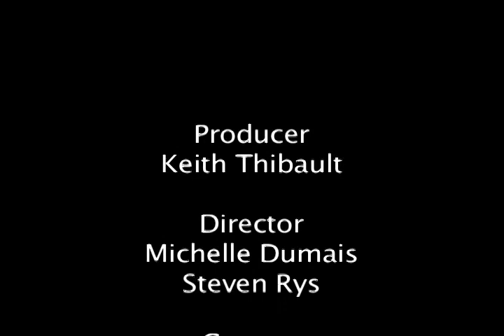Meet The Candidates Preliminary Election 2011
The candidates running for Mayor and City Council in Fall River for the Preliminary Election